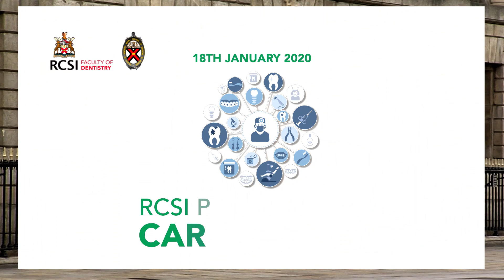Faculty of Dentistry, RCSI Post-Primary Careers Day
So you want to be a Dentist?

CAO Guidance - Talk to Admissions Officers from Dublin, Cork and Belfast Dental Schools

Why Study Dentistry? Talks are on offer throughout the day – each talk will explain what it’s like to study at the three Dental Schools in Ireland.

Interactive Workshops